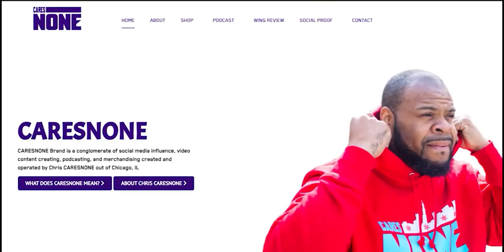Chris CaresNONE with Ambassador Tavares Chambliss | The CARESNONE Be Dope Podcast | Clip from epi 70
In this episode, successful Ambassador, Tavares Chambliss , and my Co-Host, De' Eric Fisher make his 3rd appearance .

This was an excellent episode and you're definitely going to enjoy it but if not and as always... CARESNONE!

You can find Chris on IG @chriscaresnone and at caresnone.com

You can find De' Eric Fisher at IG @prettycoolstorytellers
You can find Tavares Chambliss at IG @myneonninja
Host: Chris CARESNONE
Guest: Steve Karl
Editor: Hamza Latif aka Graphixzine
You can find him on Instagram @hamza_latif_ or on Fiverr @graphixzine